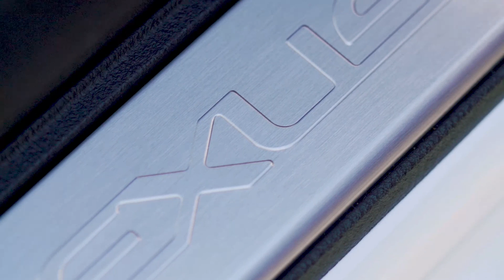2019 Lexus ES 350 F Sport | White Nova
Lexus ES 350 Specifications:
▪ Length/width/height/wheelbase - 195.9/73.4/56.9/113.0 in (4,976/1,864/1,445/2,870 mm)
▪ Engine - 3.5-liter, 6-cylinder (V6) petrol
▪ Max output - 302 hp